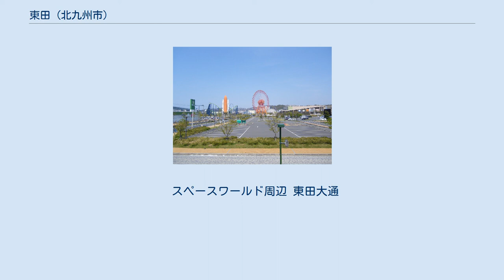東田 (北九州市)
日本 」 福岡県 」 北九州市 」 八幡東区 」 東田 (北九州市) 東田（ひがしだ）は、福岡県北九州市八幡東区にある町名。
現行行政地名は東田一丁目〜東田五丁目。
 官営八幡製鐵所創業の地で、広大な企業の未利用地を有効活用するため、東田土地区画整理事業が進められ、1993年に「北九州市住まい・生活展」が、2001年に「北九州博覧祭2001」が行われた。
 JR鹿児島本線の直線化やスペースワールド駅の開業、新産業の誘致、商業施設・業務施設の充実が進められた。
 自然・歴史・環境を学ぶ場として北九州市立自然史・歴史博物館、北九州市環境ミュージアムが立地している。
 2017年の年末に閉園したテーマパーク・スペースワールドも東田地区に立地していた。
 東田地区では北九州市が掲げる「環境首都」に向けた様々な取り組みが行われている。
 2010年度から2014年度までの5年間、経済産業省の「次世代エネルギー・社会システム実証地域」の指定を受け、北九州スマートコミュニティ創造事業が行われた。
 次世代送電網・スマートグリッドを中核に、電力の需給状況に応じて電気料金を一時的に変動させるなど、電力の需給バランス調整の仕組みづくりに取り組んだ。
 2011年1月、民間企業13社で設立された「水素供給・利用技術研究組合」と福岡県が共同で整備した「北九州水素タウン」の実証実験がスタートした。
 製鉄所で生じる副生水素をパイプラインで地区内の一般家庭、商業施設および公共施設に供給し、利用する技術の実証に取り組んだ 。
 スペースワールド周辺 東田大通